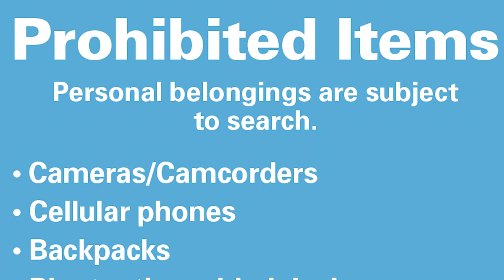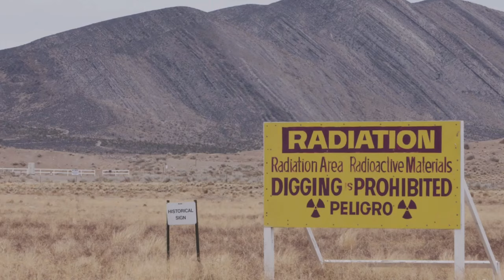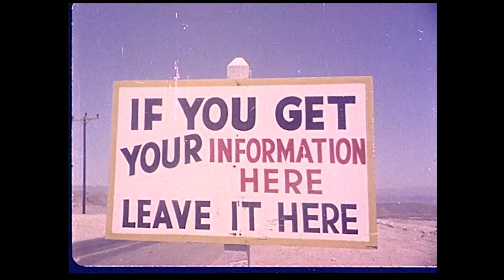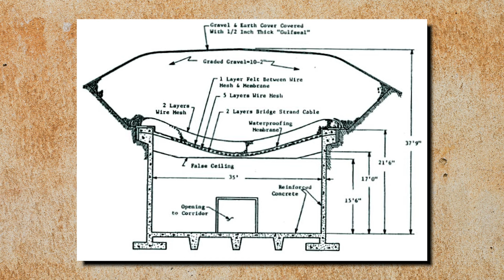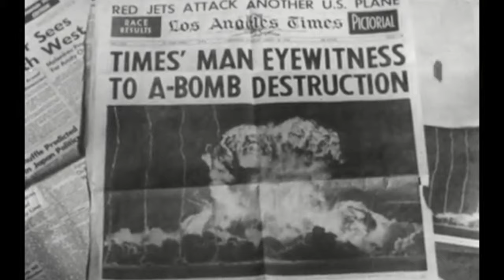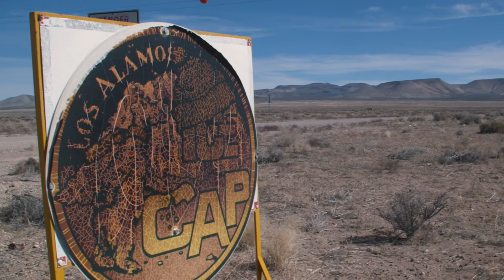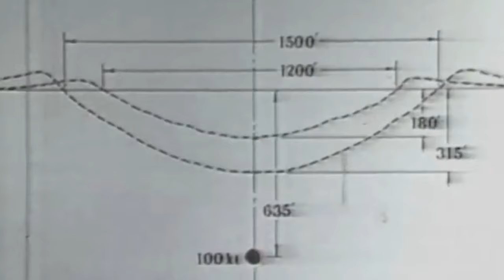After Oppenheimer: The Most Nuked Place On Earth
After the success Oppenheimer and the Trinity Test,  a vast majority of nuclear research conducted by the United States happened at the secretive Nevada Proving Grounds, also known as the Nevada Test Site.  Co-located with Area 51, it would be the premier location for the most powerful technologies developed during the Cold War.